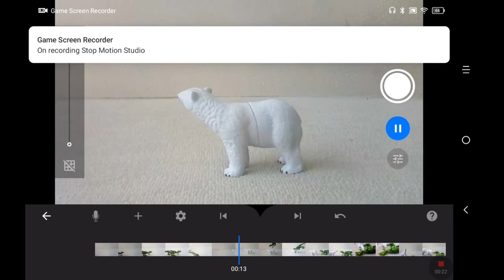Polar Bear VS Utahraptor Who Would Win(Request By Ishan A.k.a Shall-I)